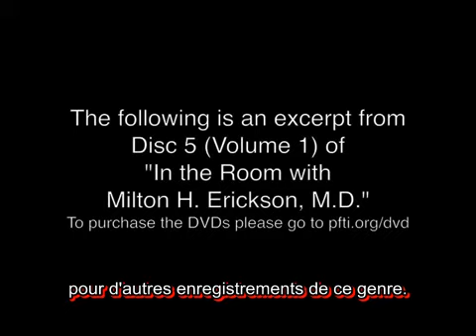Dr. Milton H. Erickson forme les etudiants en hypnose (FR)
Retrouvez des reportages, interviews et films inédits - traduits en français - sur ma chaine youtube : Aldomenn.

Milton Hyland Erickson (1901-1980) est un psychiatre et psychologue américain, réputé pour le profond renouvellement qu'il a initié dans le domaine de l'hypnose clinique. Son approche de la psychothérapie repose sur la conviction que le patient possède en lui les ressources pour répondre de manière appropriée aux situations qu'il rencontre.

Cet entretien est extrait du disque 5 du Volume I de "In the Room with Milton H. Erickson, M.D."

Bon visionnage !